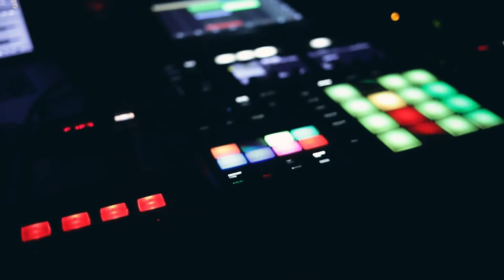Mark de Clive Lowe BARCODE Taipei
Mark de Clive-Lowe世界巡迴台北站-Barcode Taipei